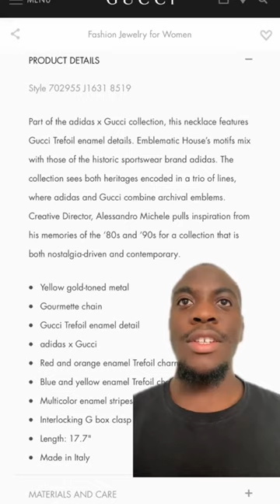The Gucci x Adidas Prices Are Insane!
I loved the collaboration between Gucci and Adidas but the prices are absolutely insane.